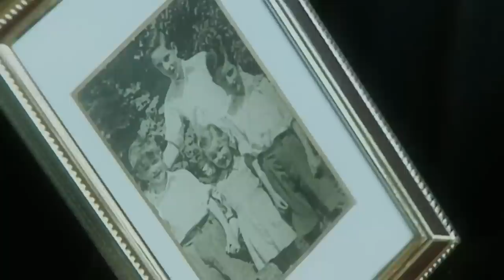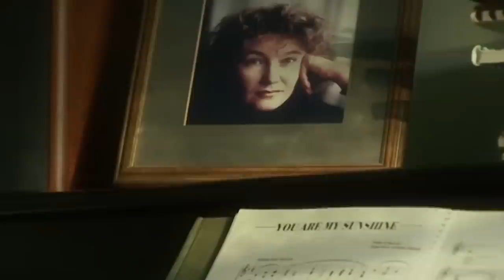Man with a 7 Second Memory Still Plays the Piano but Doesn't Know How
Clive Wearing has a seven-second memory but mysteriously can play the piano after 20 years of having amnesia. Clive has one of the worst cases of amnesia in the world. This documentary focuses on his bizarre and remarkable story, once a renowned conductor and musician, Clive was struck down in 1985 by a virus that caused massive damage to his brain.
Against the odds, doctors managed to save his life but he was left with a memory that spans just seven seconds.